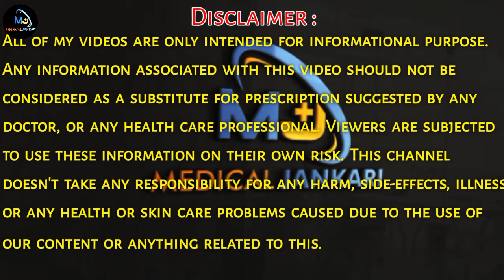ठंडी या कपकपी लगकर बुखार आना / Fever with chill & shivering / bacterial infection / Medical jankari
Namaskar dosto,
aaj is video mein apko jankari diya hai thand lagne se bukhar ane ya fever aane par apko kya  medicine lene chaiye or thand lagkar bhukar aane ka kya karan hai or dawai kya kya hai isme sari jankari apko video mein di hai to video ko last tak jarur dekhe !@MedicalJankari

ठंडी या कपकपी लगकर बुखार का आना / Fever with chill & shivering bacterial infection / Medical jankari

Video Time Stemp:
00:00 -thand lag kar bukhar aane par kyakare
01:24- thand lag kar bukhar aane ke karan
02:48- thand lag kar bukhar hone par kon si bimari ke lakshan
03:29 - cold fever treatment in hindi

bukhar ka ilaj,home remedies for fever,thand lag kar bukhar aane par kya kare,thand lag ke bukhar aana,thand lagdi mainu thand lagdi,thand lagna aur bukhar aana,thand lag kar bukhar aana,thand lagne ke lakshan,cold fever treatment,cold fever treatment in hindi,medical jankari,fever with chill,fever with chill and shivering,bacterial infection,cough cold,viral fever symptoms,thqnd la kar bukhar aane par kya karen,thand lag kar bukhar aane ke karan,viral fever